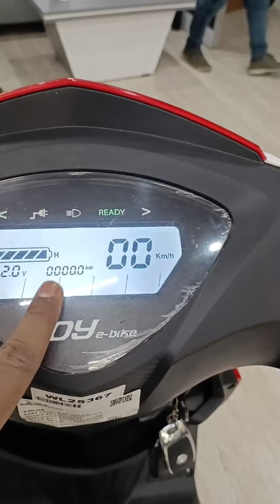Joy E-Bike लाया है बिना लाइसेंस के चलाने वाली 🛵 Detailed Review🎁Colour🌈 Price💲Range Motor⚙️Battery🔋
Special Thanks
Joy E-Bike
C-13 Malviya Nagar
Delhi